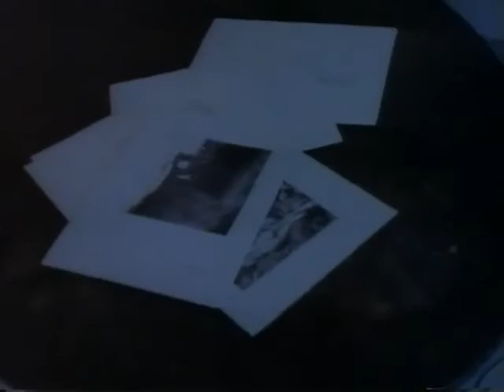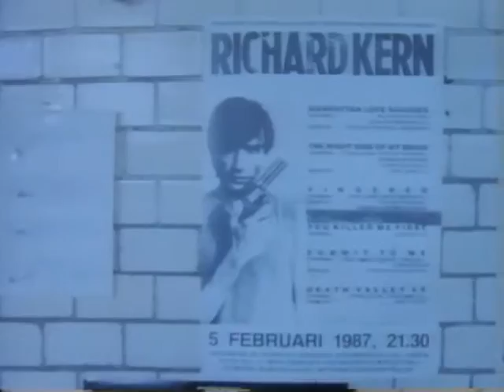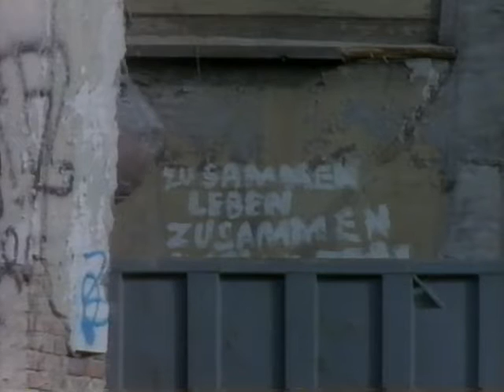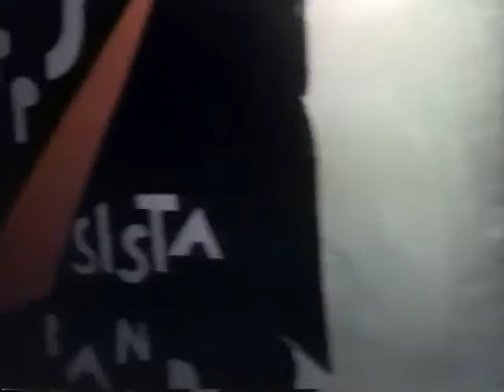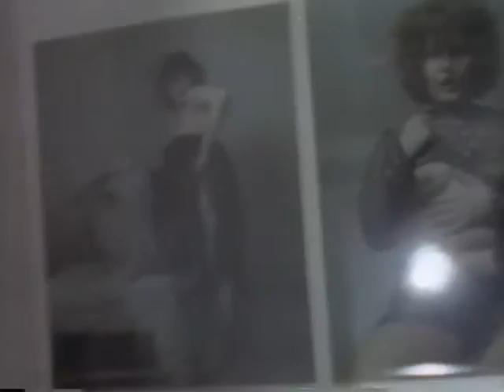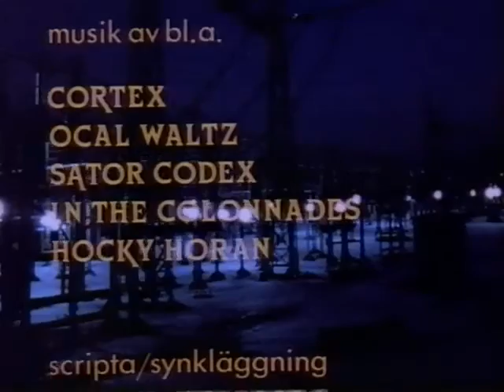Brytpunkt 1987 Cortex Sator Codex Ocal Waltz In the Colonnades Freddie Wadling Hockeyhoran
Brytpunkt 1987 En film om 80-talets rockvärld i Göteborg och Stockholm.  Bilder från miljöer ovan och under jord och möten med några människor som lever där. Movie with Cortex Sator Codex Ocal Waltz In the Colonnades Freddie Wadling Hockeyhoran Leif Nygren Kristina Lugn etc Made from a master VHS-tape If you got a better copy please let me know If a video is taken down from here it will be uploaded at the support page for this channel at facebook Feel free to follow it Support the artist! Buy their records and merch!